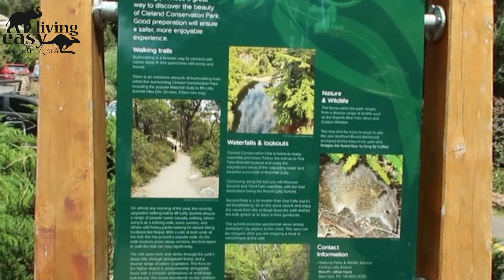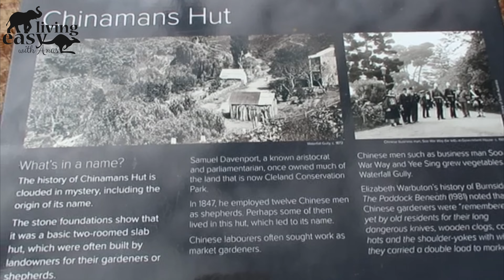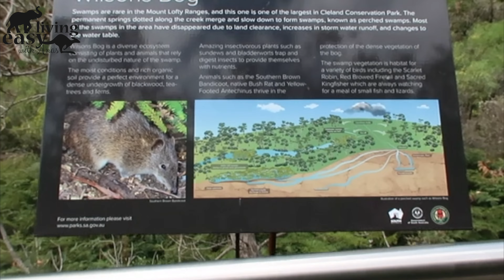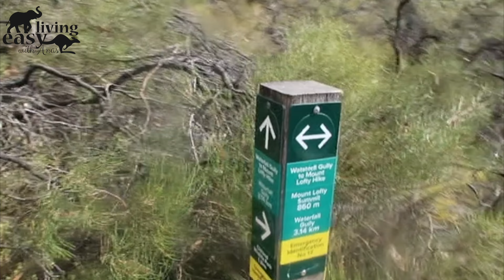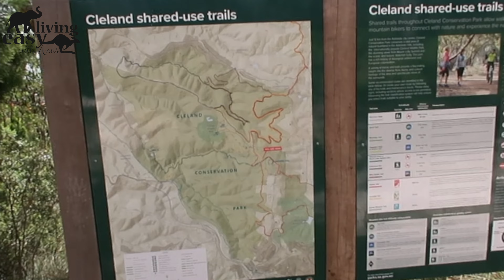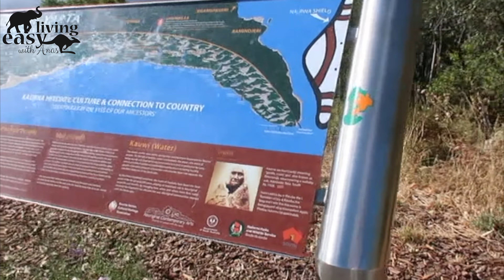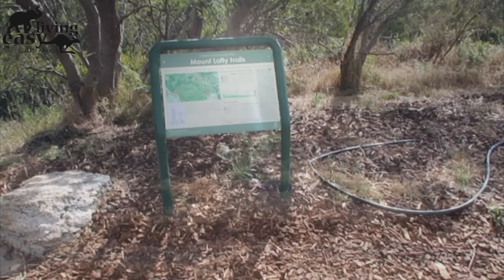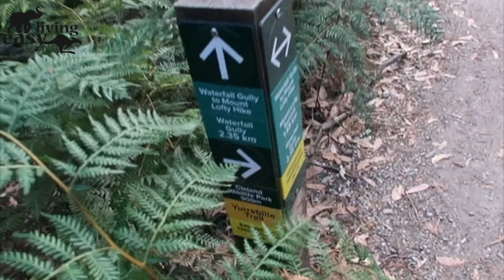Mount Lofty Hiking Hiking With Kids Adelaide Road Trip Part-3 Australian Malayalam Vlog-69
Hello friends, hope you are all doing good. This video is the continuation of our last Adelaide trip. In this video we are sharing with our Mount Lofty Hiking experience and some amazing and panoramic  views Adelaide Hills.

Mount Lofty (34°58′S 138°42′E, elevation 727 metres AHD) is the highest point in the southern Mount Lofty Ranges. It is located about 15 km east of the Adelaide city centre in South Australia, and has panoramic views of the city and the Adelaide plains to the west, and of the Picadilly Valley to the east.

Please watch & support our English Channel
and
Kids Channel

If you are here for the first time here is all that you need to know about me.., My name is Anas, I'm living in Melbourne, Australia since 2007.This is all about our small little life where we will share with you breathtaking beautiful views , events, entertainment , culture, information and food.
We will share with you what life in Australia is like .
Australia is a beautiful country and I like to explore it.

Australia is the oldest,flattest,and driest inhabited continent,with the least fertile soils.A megadiverse country, its size gives it a wide variety of landscapes, with deserts in the centre, tropical rainforests in the north-east, and mountain ranges in the south-east. Australia generates its income from various sources including mining-related exports, telecommunications, banking, manufacturing, and international education.

If you have any questions or feedback, please let me know.I’d love to hear and help.
My Page: Easy Living With Anas.

Anas.